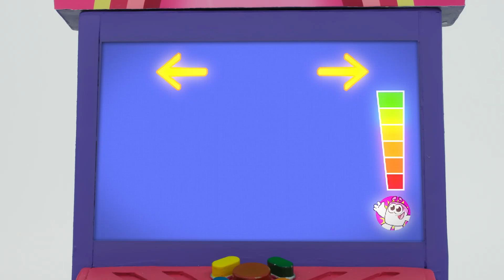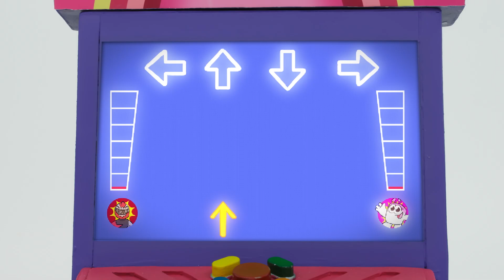The Remote Controlled Boomerang 🪃 The Play-Doh Show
Welcome to the colorful, squishy world of Play Doh!

Meet the Doh Doh’s as they embark on amazing adventures with their friends

While we’ve all enjoyed creating loads of DIY, cooking, crafts, and other colourful dentist Play Doh art and crafts, it’s now time to meet the real Play Doh characters in the cans! Join the Doh Doh’s and their friends in this series of satisfying videos for kids. Follow the Doh Doh’s on lovely adventures chasing rainbows, eating fruits and vegetables but also lollipops and colourful candy in this funny cartoons play doh stop motion for kids series.

Meet the Doh-Dohs!
Red (The Confident Collaborator)
Orange (The Colorful Comedian)
Purple (The Can-Do Companion)
Green (The Gentle Giant)
Blue (The Mischief Maker)
Pink (The Little Miss Smarty Can)

Some of the Doh Doh’s friends include: Peppa Pig who is a loveable, cheeky little piggy who lives with her little brother George, Mummy Pig and Daddy Pig. Peppa and the Doh Doh’s enjoy playing games and dancing to music, learning animal sounds, dressing up, going out shopping and or on holidays and most of all jumping in muddy puddles. Their adventures always end happily with loud snorts of laughter.

The Doh Doh’s also meet the Play Doh PJ Masks, who by day go to school just like everyone else. But when something goes awry in the city, these special kids, filled with curiosity and a sense of justice get ready for their mission – but they have to wait until night fall when the city is asleep and they can go un detected. Instead of going to bed like all the other children, when our heroes get their pyjamas on, they magically transform into super heroes and become the PJ Masks. Here come Catboy – super fast and agile, Gekko – super strong and can scale walls and Owlette – with the ability to fly and see great distances. PJ Masks they’re on their way into the night to save the day!